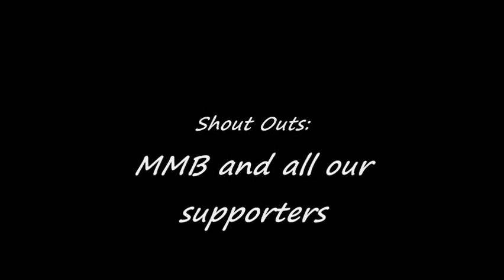Everyone Has Those Day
Just a little something | nG Kidd | made :]